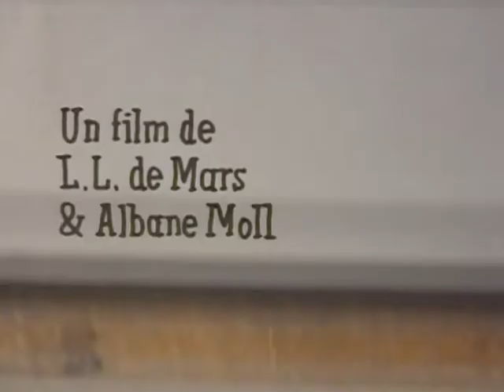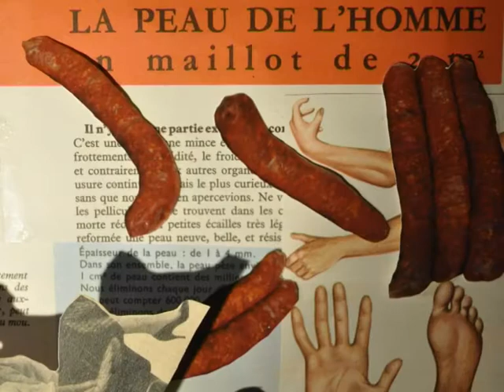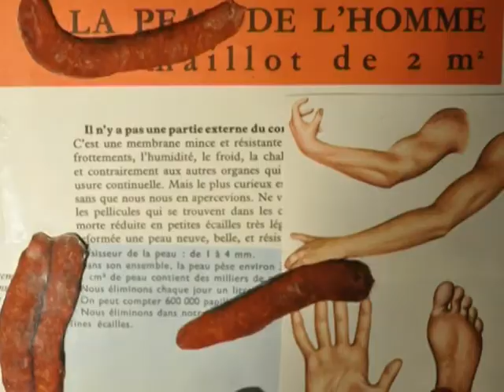Tapis pour lui- élémarsons - labo collectif de stop motion experimental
Un film d'animation de Albane Moll et L.L. de Mars sur une musique de élémarsons (J., François Coquet et L.L. de Mars)